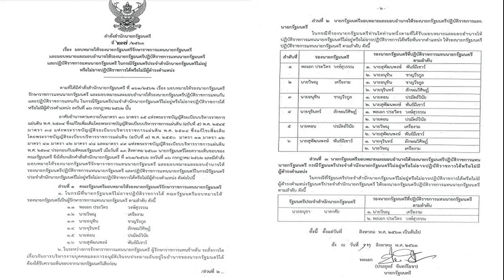เปิด 6 อันดับ คิวรักษาการนายกฯ หลังศาลรธน มีมติให้ ประยุทธ์ หยุดปฏิบัติหน้าที่นายกฯ จนกว่าจะมีคำวินิ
เปิด 6 อันดับ คิวรักษาการนายกฯ หลังศาลรธน.มีมติให้ ประยุทธ์ หยุดปฏิบัติหน้าที่นายกฯ จนกว่าจะมีคำวินิจฉัยออกมา
เมื่อเวลา 09.30 น. วันที่ 24 ส.ค.65 ที่สำนักงานศาลรัฐธรรมนูญ มีการประชุมตุลาการศาลรัฐธรรมนูญ พิจารณาเรื่องการจะรับหรือไม่รับ กรณีประธานรัฐสภา ส่งคำร้องของ 172 ส.ส.พรรคร่วมฝ่ายค้าน ที่ขอให้ศาลรัฐธรรมนูญ วินิจฉัยความเป็นนายกรัฐมนตรีของ พล.อ.ประยุทธ์ จันทร์โอชา สิ้นสุดลง เนื่องจากดำรงตำแหน่งนายกรัฐมนตรี รวมระยะเวลาเกินกว่า 8 ปี พร้อมขอให้มีคำสั่งหยุดปฏิบัติหน้าที่จนกว่าจะมีคำวินิจฉัยออกมา
รายงานข่าวแจ้งว่า ศาลรัฐธรรมนูญ มีมติเป็นเอกฉันท์ รับคำร้องฝ่ายค้านปมนายกฯ 8 ปี และมีมติ 5:4 ให้หยุดปฏิบัติหน้าที่ตั้งแต่วันนี้ คาดว่า เข้าสู่กระบวนการพิจารณา จะใช้เวลาประมาณ แล้วเสร็จภายในเดือนก.ย.นี้

ผู้สื่อข่าวรายงานว่า หลังจากศาลรัฐธรรมนูญ มีมติให้พล.อ.ประยุทธ์ หยุดปฏิบัติหน้าที่ ส่งผลให้พล.อ.ประวิตร วงษ์สุวรรณ รองนายกรัฐมนตรี และหัวหน้าพรรคพลังประชารัฐ จะทำหน้าที่รักษาการนายกฯ เนื่องจากครม.เคยมีมติมอบหมายให้รองนายกฯ เรียงตามลำดับ เป็นผู้รักษาการนายกฯหากนายกฯไม่สามารถปฏิบัติหน้าที่ได้ ซึ่งพล.อ.ประวิตร เป็นรองนายกฯอันดับ 1 ส่วนพล.อ.ประยุทธ์ แม้จะหยุดปฏิบัติหน้าที่นายกฯ แต่ยังคงทำหน้าที่รมว.กลาโหมได้อยู่
ผู้สื่อข่าวรายงานว่า ตามคำสั่งสำนักนายกฯ ที่ 237/2563 เรื่องมอบหมายให้รองนายกฯ รักษาราชการแทนนายกฯ และมอบหมายและมอบอำนาจให้รองนายกฯ ปฏิบัติราชการแทนนายกฯ และปฏิบัติราชการแทนนายกฯ
โดยในกรณีนายกฯไม่อาจปฏิบัติราชการได้ ครม.มอบหมายให้รองนายกฯ เป็นผู้รักษาราชการแทนนายกฯ อันดับ 1 พล.อ.ประวิตร วงษ์สุวรรณ อันดับ 2 นายวิษณุ เครืองาม อันดับ 3 นายอนุทิน ชาญวีรกุล อันดับ 4 นายจุรินทร์ ลักษณวิศิษฏ์ อันดับ 5 นายดอน ปรมัตถ์วินัย และอันดับ 6 นายสุพัฒนพงษ์ พันธ์มีเชาว์